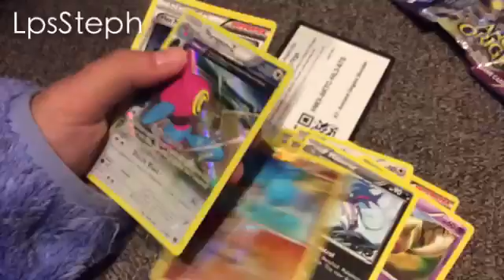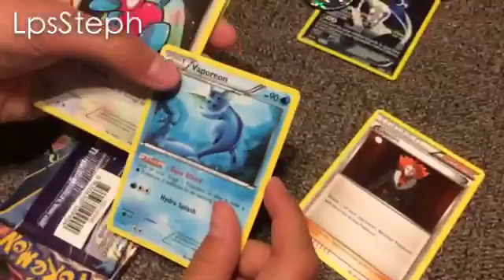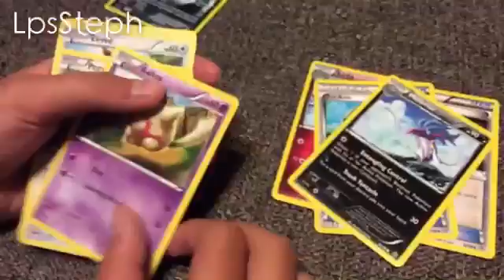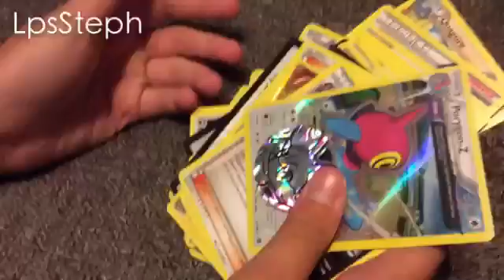Happy Birthday, Pikarena!!!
HB dear friend! Can't wait for a collab... :3